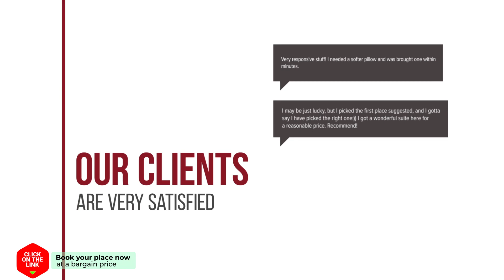Love Chiang Mai hotel review | Hotels in Ban Chang Kham | Thailand Hotels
Love Chiang Mai hotel video review. Hotels in Ban Chang Kham, asian 3 stars hotels.